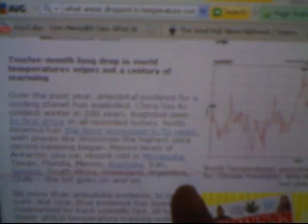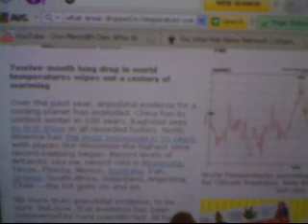Explained! Global Temperatures dropping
Post Glacial Rebound is changing everything now.
Climatologists Baffled by Global Warming Time-Out
Intel Hub Radio Show Monday 5 to 7 pm. WCT or 8 to 10 ECT USA
Temperatures dropped dramatically in Europe: about 7°C in only 20 years!
Toba Volcano 4. Aftermath: Climate and Environment